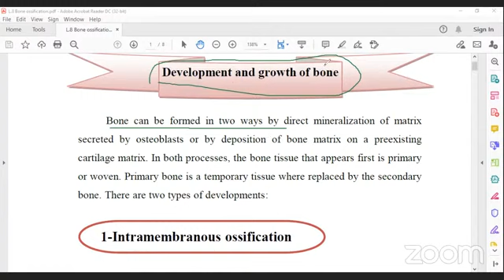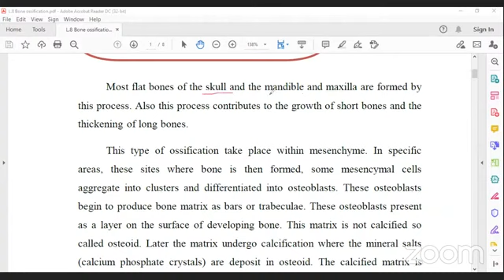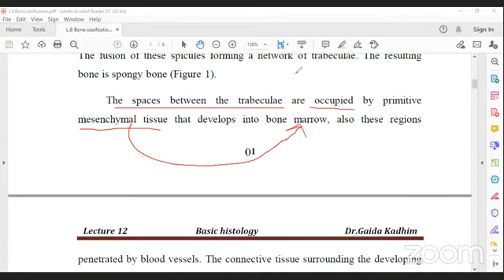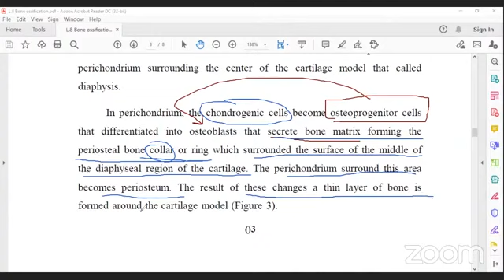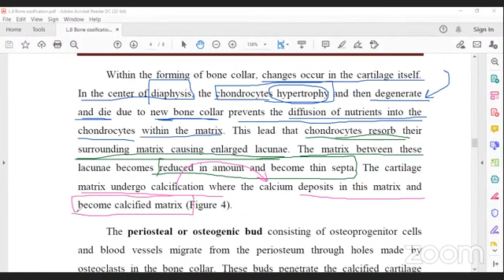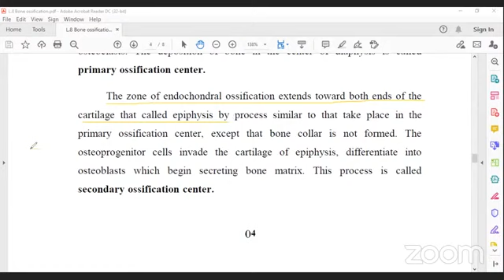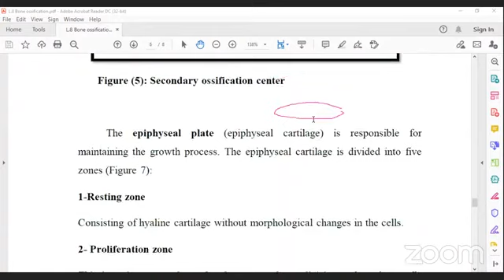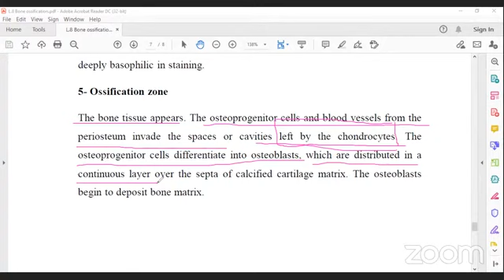Basic histology / Development and growth of bone